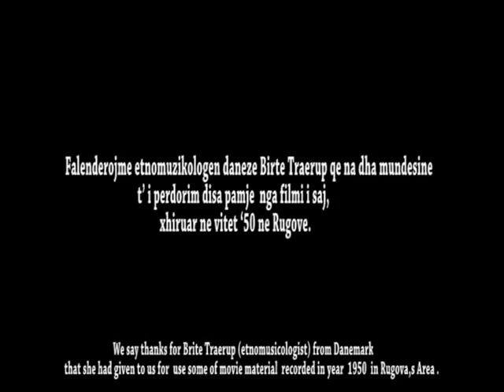The Land of Kelmend-full documentary by Mrika Krasniqi